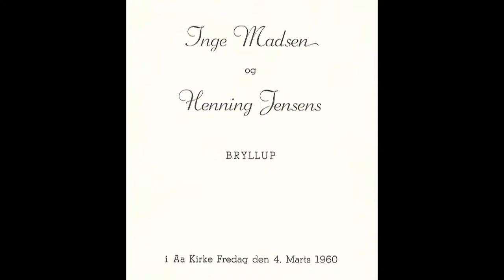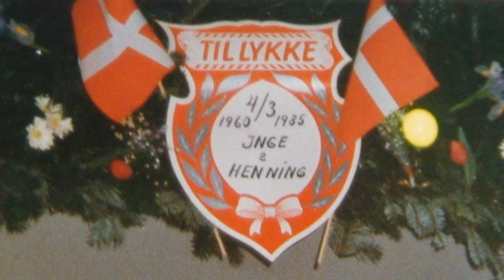Se rejsefilm.com - Henning og Inges guldbryllup marts 2010